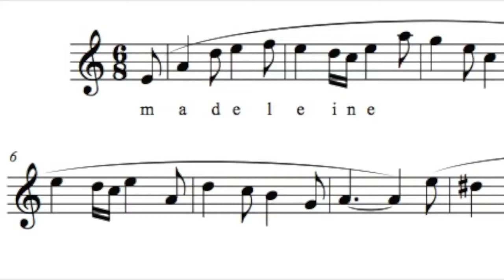Bertrand Roulet Mélodie sur le nom de Madeleine/Laurent Estoppey saxophone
Selon la terminologie allemande des notes de musique, les lettres du prénom forment une mélodie (aux lettres I, M et  L correspondent des notes choisies librement )